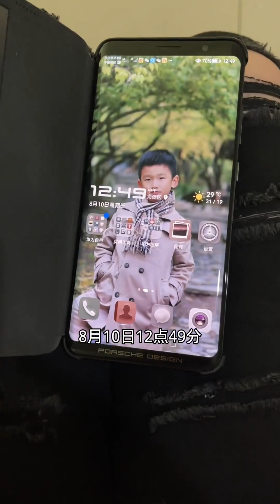树欲静而风不止 子欲养而亲不待…… 🙏爸爸早日康复！父母健康！记录真实生活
大家好，我是莉莉的北漂生活
这里是莉莉的北漂生活YouTube官方频道|

👧🏻 80后的北漂宝妈(山东农村人 在东北长大)
👨🏻 老公是北京转业军人 (婆家在甘肃大山里）
👨‍👩‍👦 现在租住在北京三环内40平米老破小…
📝 记录一家人在北京租房还贷的真实生活…

感谢你的关注和喜欢
希望能分享给你的家人和朋友